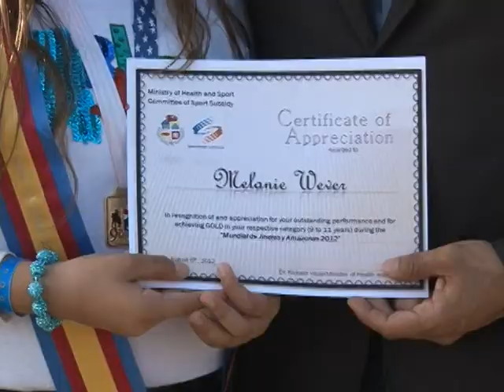RICHARD VISSER 01